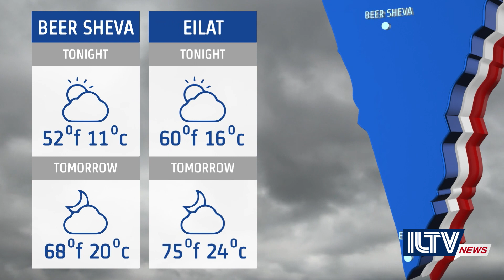Israel Daily - December 05, 2022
Another major arrest – dealing a near-critical blow to Palestinian terror groups in Jenin.
Meanwhile…Prime Minister Designate Benjamin Netanyahu meanwhile not speaking to Israeli media but having a lot to say to the media abroad
And finally… Are you in need of weed? Police uncovering a surprising network of Israeli doctors dealing in medical cannabis licenses…